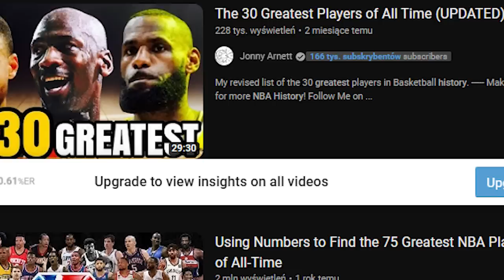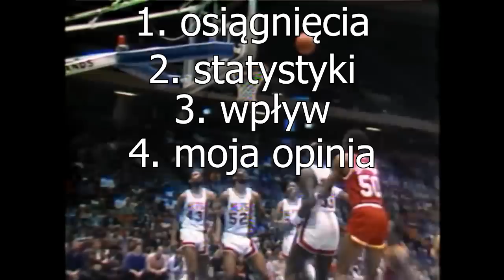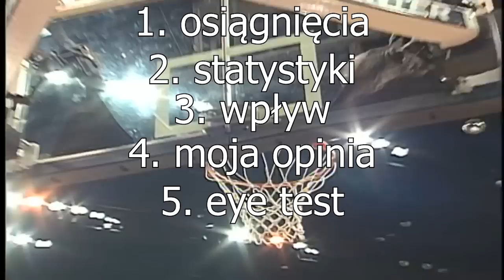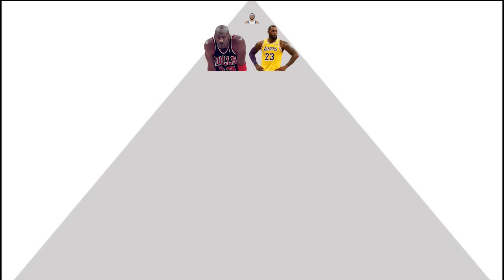Piramida GOATÓW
Dziękuję za obejrzenie. Zapraszam do komentowania. Pozdrawiam cieplutko. Wracam.

Montaż: Daniel Pelka